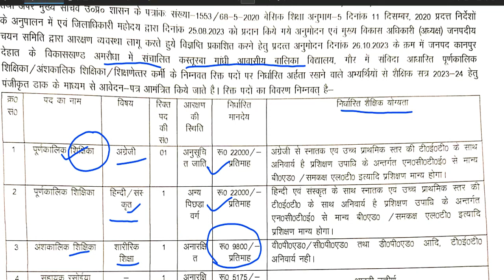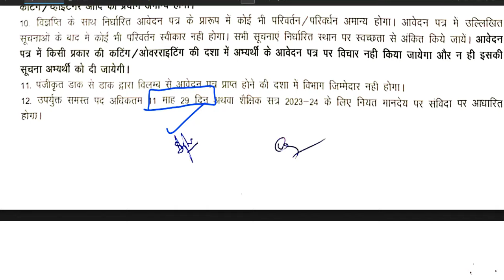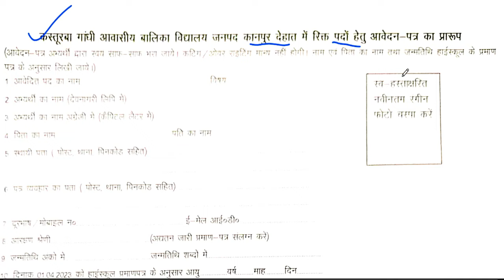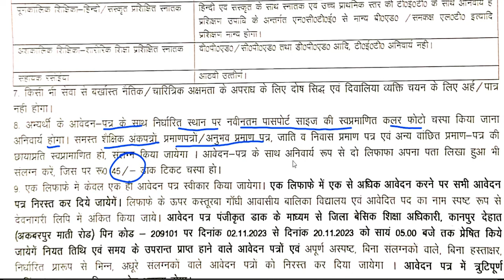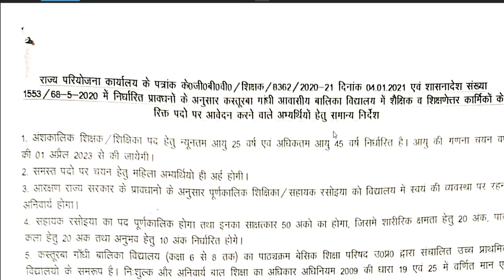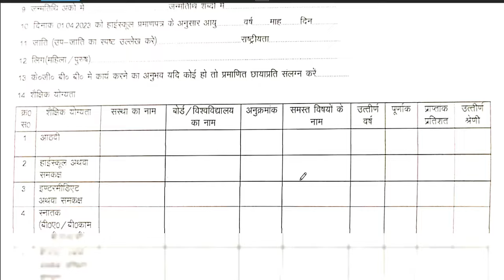सर्व शिक्षा अभियान शिक्षक भर्ती | कस्तूरवा विद्यालय सीधी शिक्षक भर्ती | NO EXAM | सैलरी-22000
tgt eligibility
pgt eligibilty